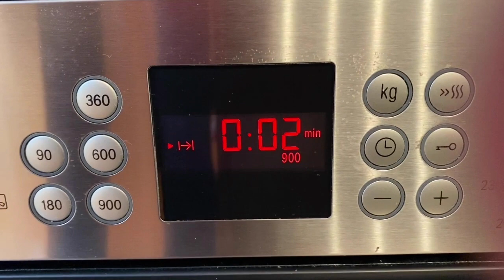POSTRE CON SOLO 3 INGREDIENTES | RECETA INCREÍBLE | TAZI OFICIAL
Hoy os traigo una receta para un postre con solo tres ingredientes!
Es muy fácil de hacer, rapidísimo y lo mejor ¡delicioso!

INGREDIENTES:
6 Huevos
1 Litro de Leche
200 gr. de Azúcar
Caramelo (opcional)